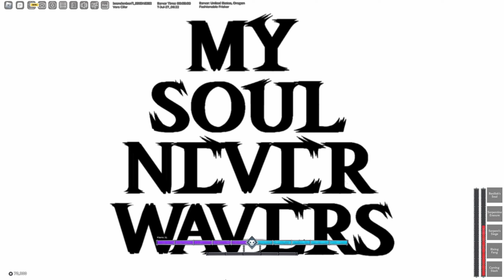Getting *NEW* Snake Res ⏐ Type Soul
--Time Sections--
00:00 Intro
00:12 Getting Snake
00:43 Getting Res
01:45 Showcase
03:17 PVP
10:38 Outro